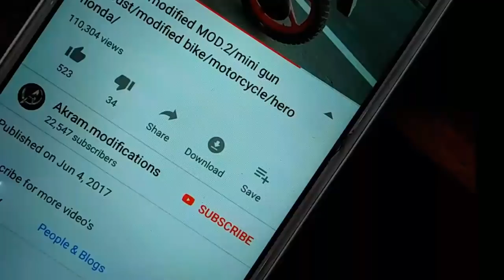Bike Kick Losing Problem Solve || अब किक लूज़ नहीं होगी